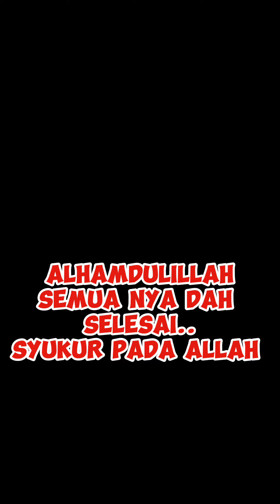hari ke lima sunat...masa buka balutan